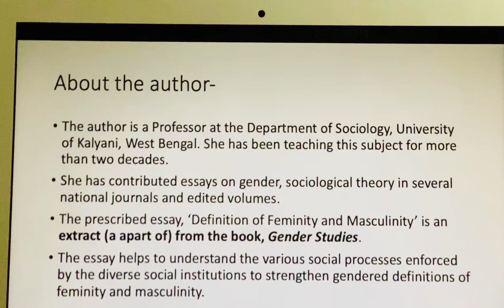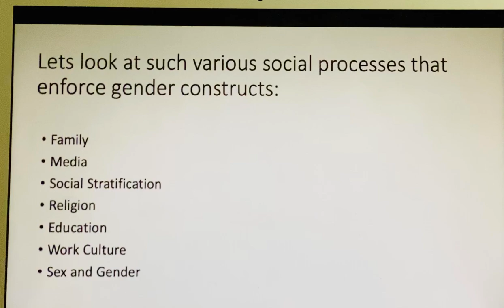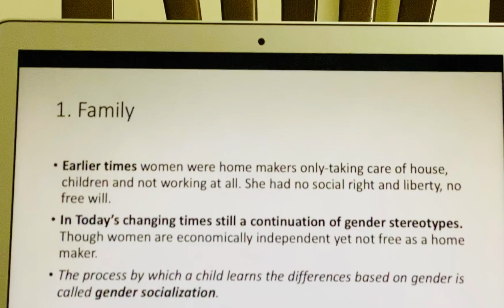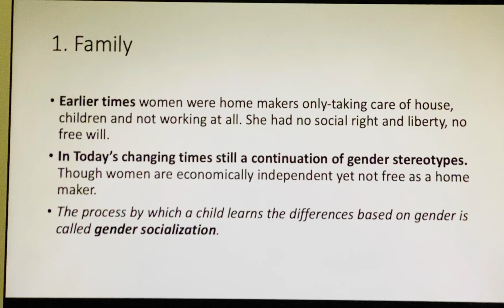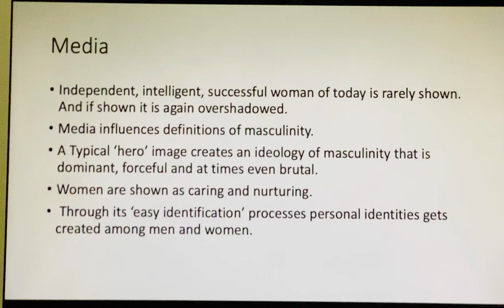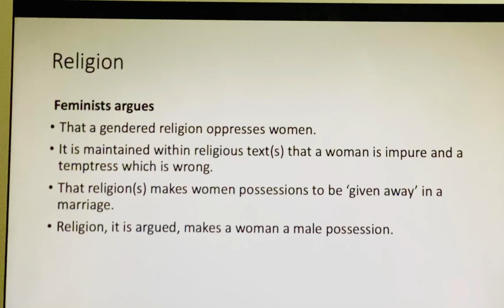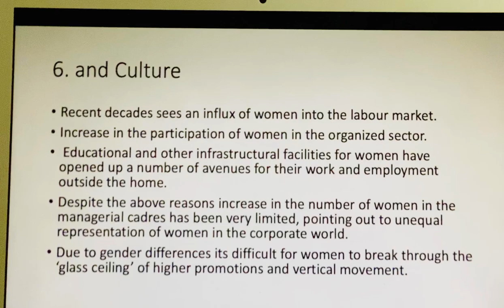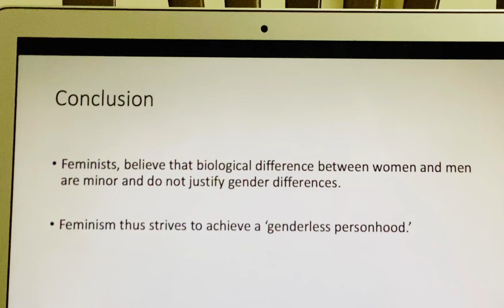Definitions for f Feminity and Masculinity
Understanding various ways how gender gets constructed